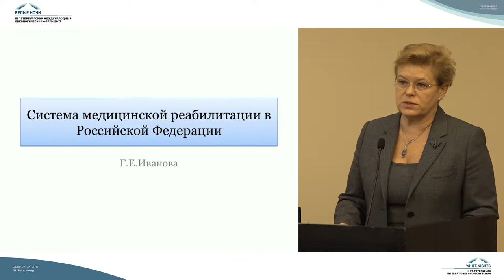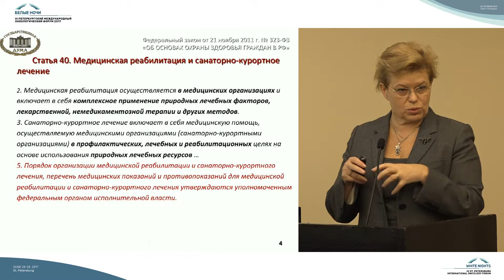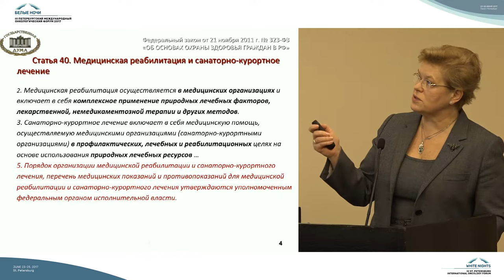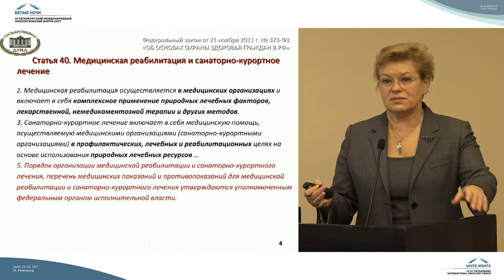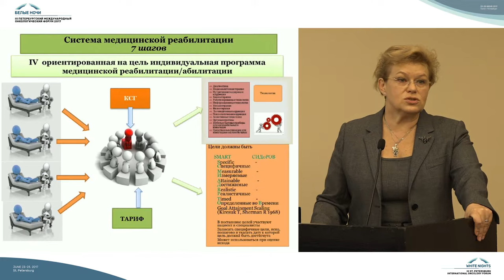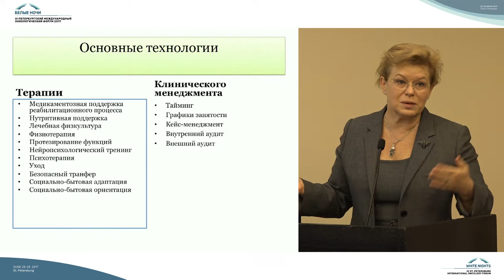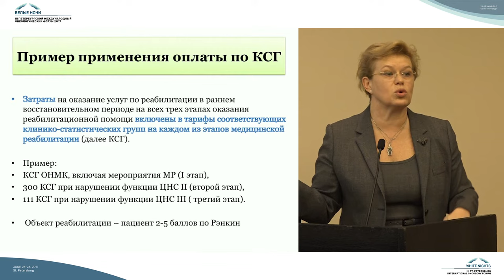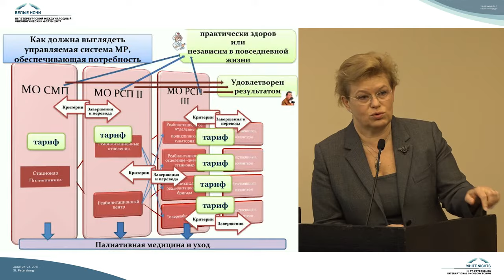Система медицинской реабилитации в Российской Федерации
Галина Евгеньевна Иванова (Москва)